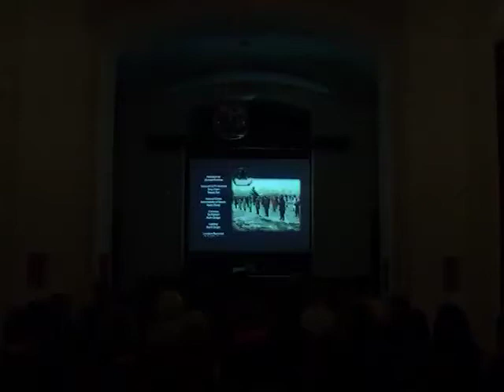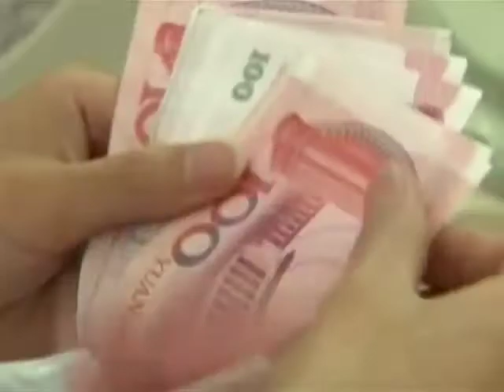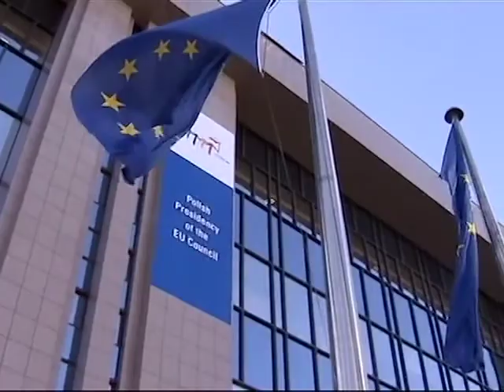Le documentaire « Free China » projeté au Parlement suédois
Le documentaire « Free China: Le courage de croire», co-produit par NTD, a été projeté au Parlement suédois à Stockholm la semaine dernière. Le film parle d'un homme et d'une femme qui pratiquent le Falun Gong. Ils ont été emprisonnés et torturés pour avoir défendu leurs croyances en Chine.

Le film dénonce les abus derrière la réussite économique de la Chine, comme le travail forcé et montre les conditions cruelles qui règnent dans les camps de travail en Chine.